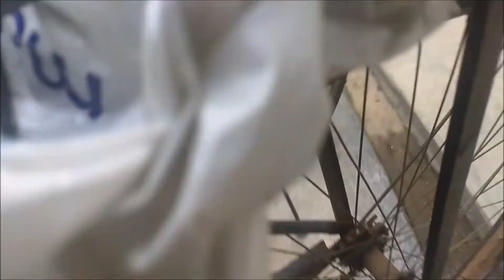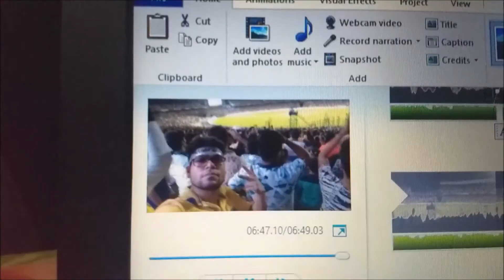VLOG4 - EDEN GARDEN..!!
Hello YOUTUBE..!!
This has been awaited really long but came alive after lot many days..
There has been many changes in my lifestyle so starts the vlog & at the end Eden garden,Kolkata made the vlog to stand out somewhere..
and it was my first time visit to this sporty vibes place so vlog toh banta hai na boss..!!
See you guys for the next one.